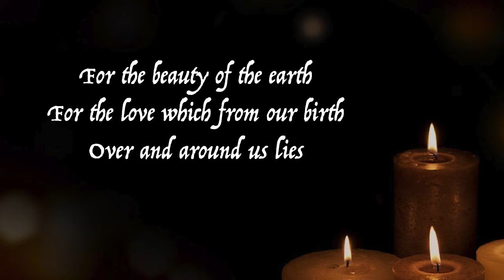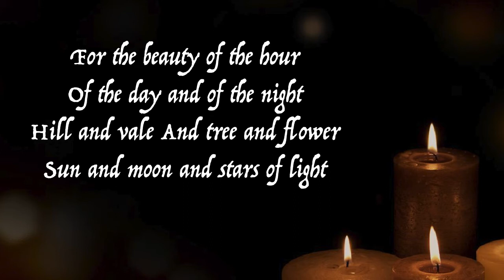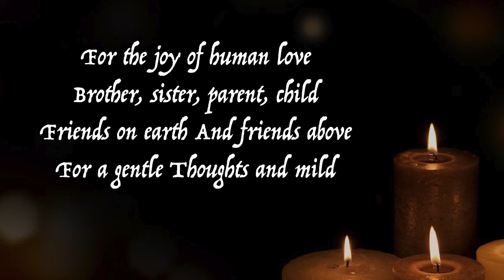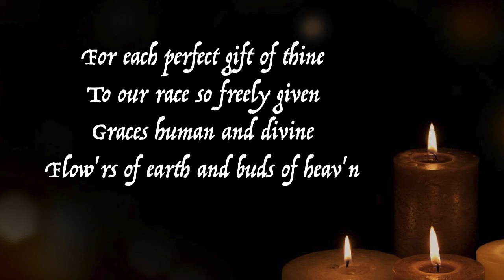Lord of all to thee we raise